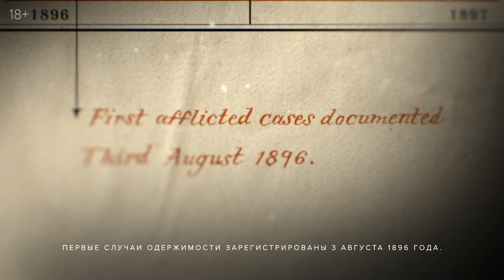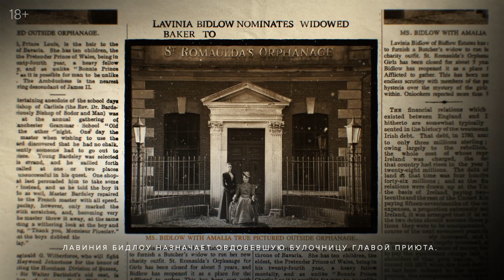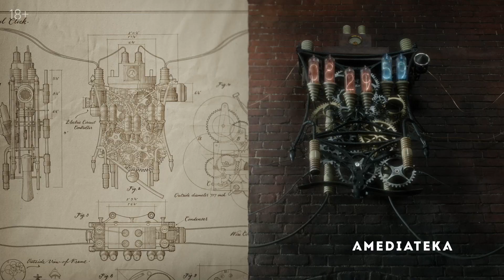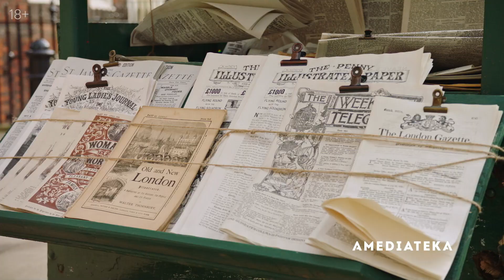Невероятные | Кто такие отмеченные (2021)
Кто такие «отмеченные» из сериала «Невероятные», чем они отличаются от обычных людей, и какими способностями обладают — ответы в нашем новом ролике.

Актеры: Анна Дэвлин, Лаура Доннелли